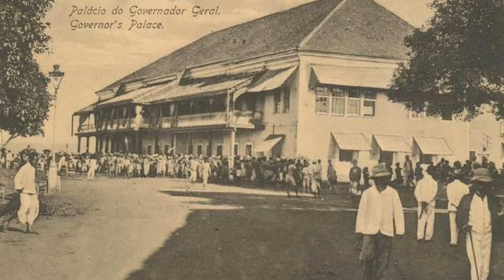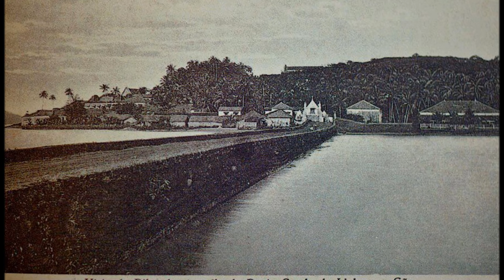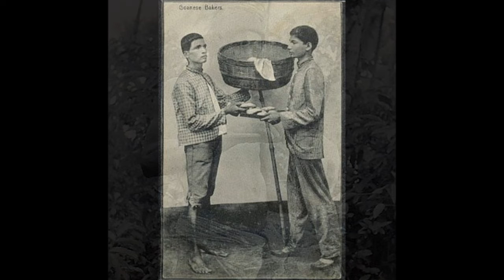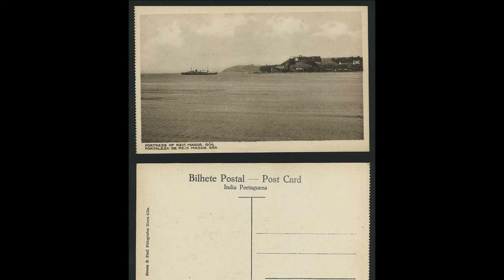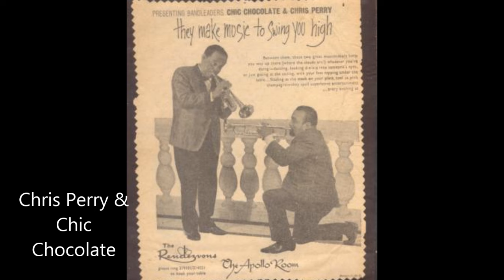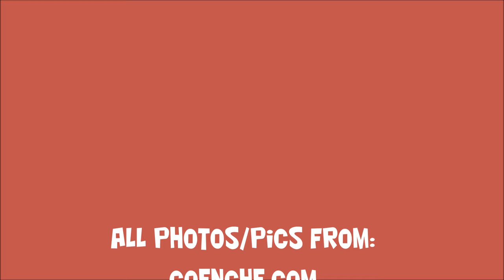Goan Nostalgia ~ Old Pics of Goa & Goans.